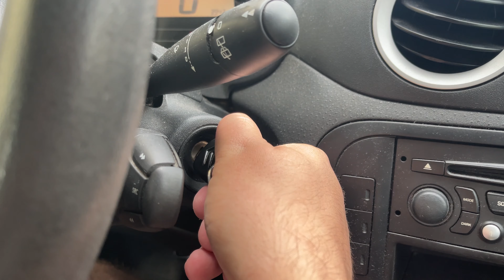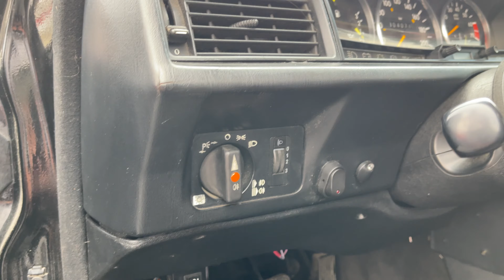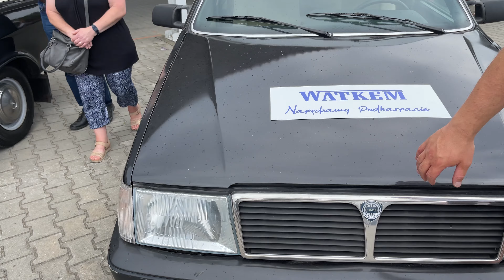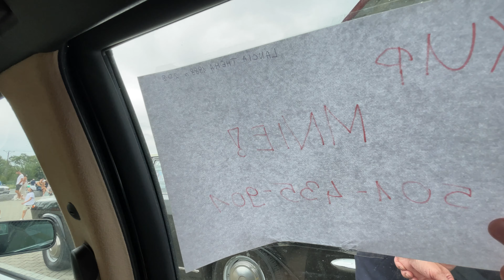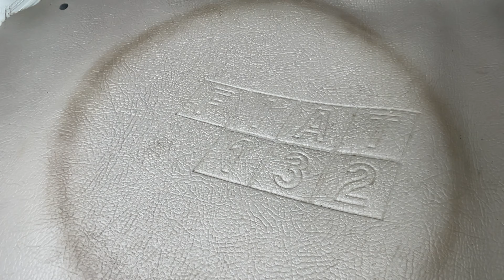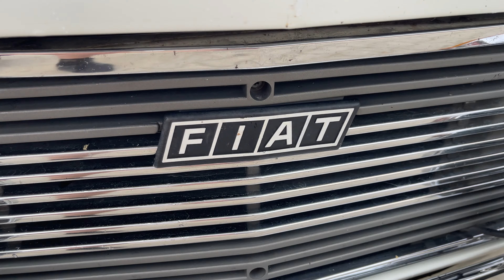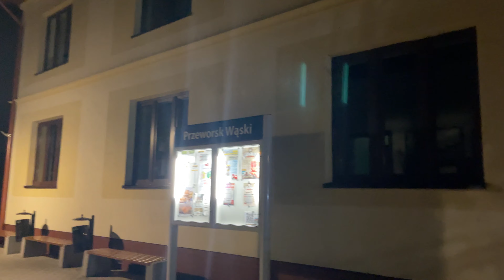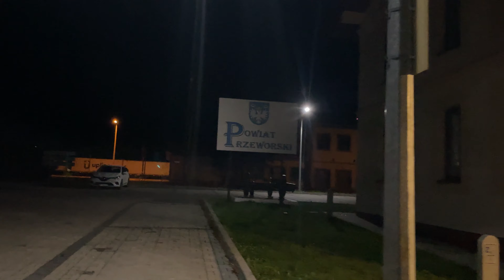🎥4K🎥Zwyczajny dzień z Pogórzaninem, czy aby na pewno?… 🤔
Tego dnia sporo się działo. Pogórzanin na zlocie „WETERANI SZOS”, na dniach Jawornika Polskiego, oj gdzie myśmy to nie byli 😅